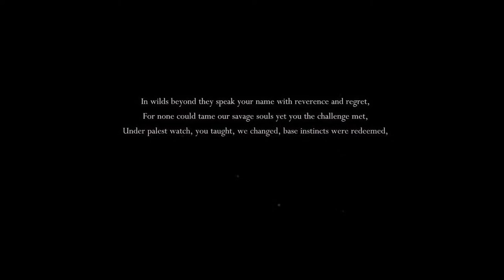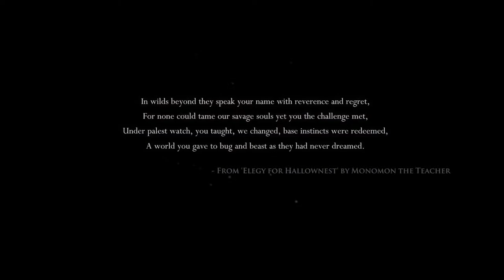bloons pro tries hollow knight